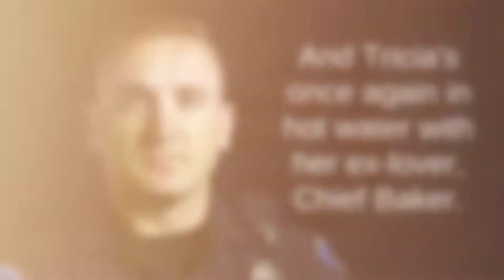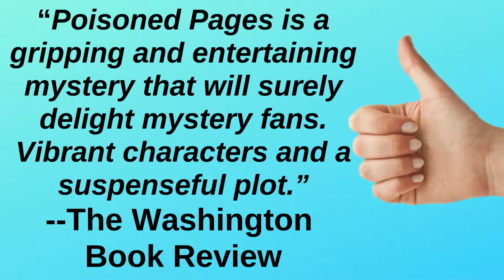Poisoned Pages - Booktown Mystery #12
#12 in the Booktown Mystery Series by by alter ego Lorna Barrett